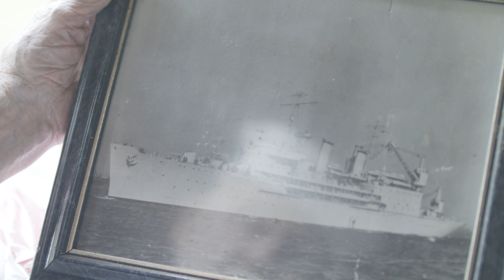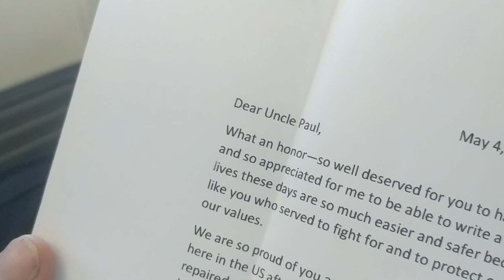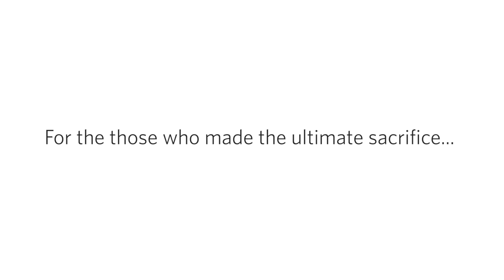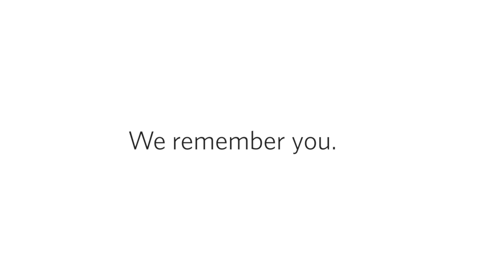St. Louis Honor Flight-Paul Brown